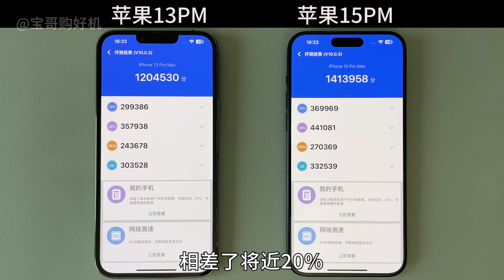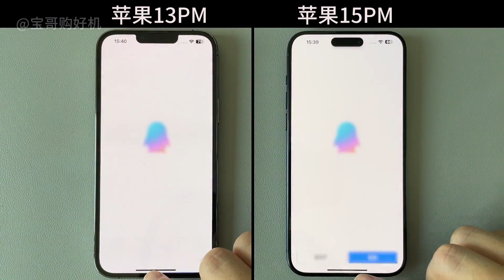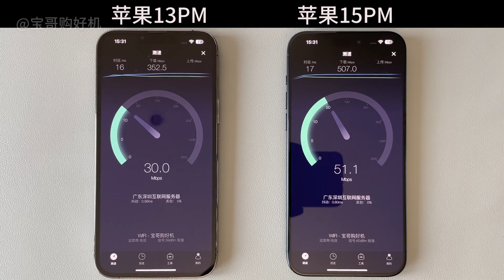苹果 iphone 13 Pro Max 对比苹果 iphone 15 Pro Max 的使用体验，差距能有多大？